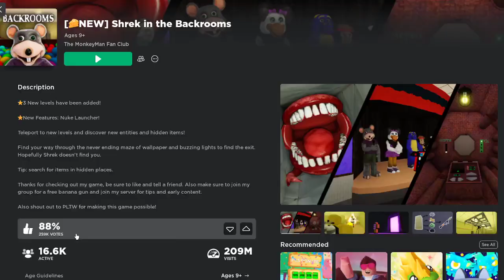Roblox Backrooms Shrek ZOMBOY